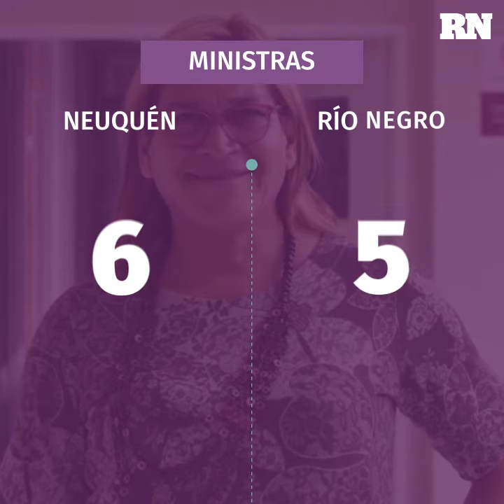8M en Neuquén y Río Negro: Desigualdad en participación política